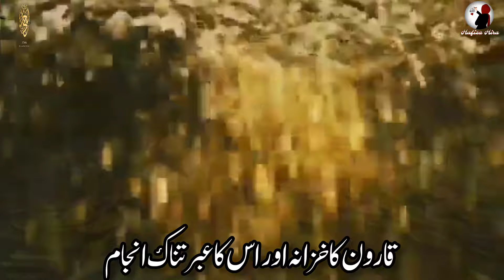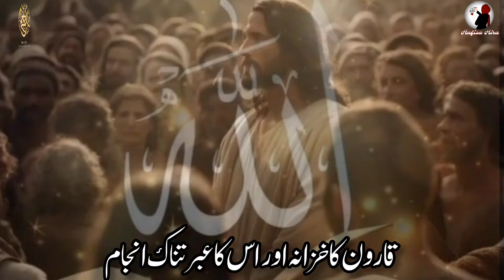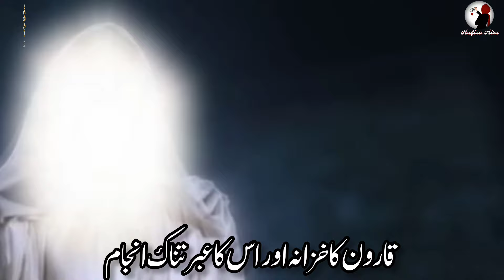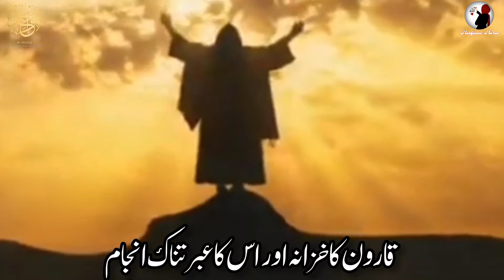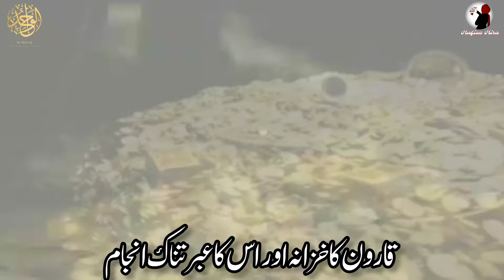Qaroon ka khazana aur uska anjam ka waqia | Treasure of karun | Qarun story in Islam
About video
Dear Viewers,
Qaroon(Korah) is mentioned in the Quran by the name of Qarun (Karoon). He lived at the time of Prophet Musa (AS) and was among the people of Hazrat Moosa a.s(Bani israel). He is recognized as wealthy, and became very arrogant due to his pride and ignorance. He gave all the credit of his wealth to his knowledge instead of to Allah almighty. The Quran states he was punished due to his extreme arrogance by being swallowed by earth along with all his great material wealth
And houses.
📜 Quranic Reference:
Delve into the Quranic verses in Surah Al-Qasas that narrate the story of Qaroon, shedding light on the lessons embedded in his whole life.

Allah pak apka Hami o nasir Ho.